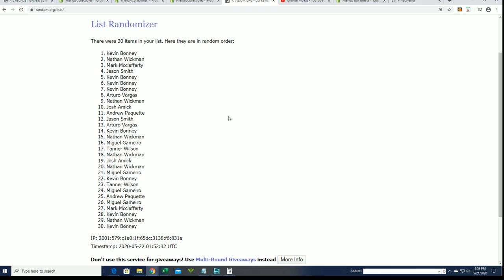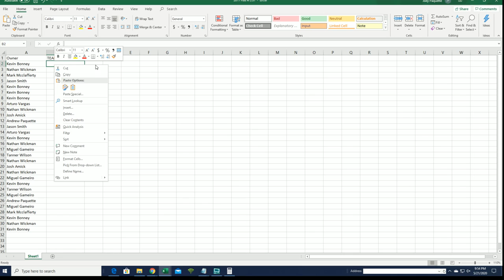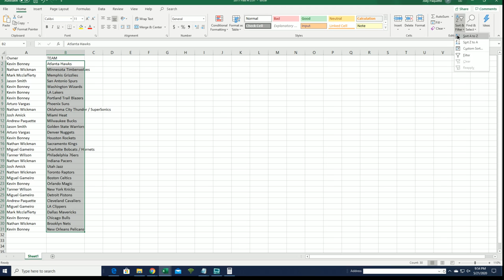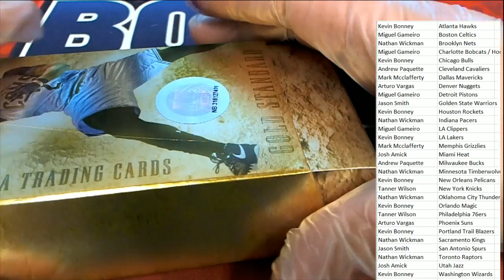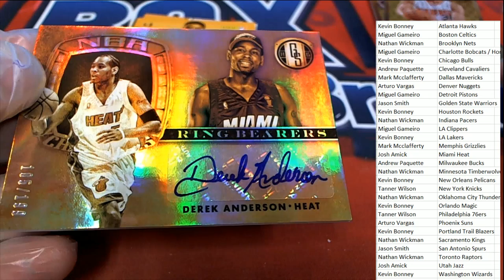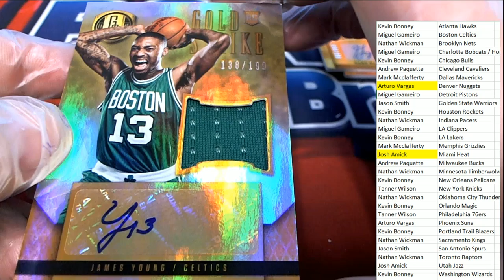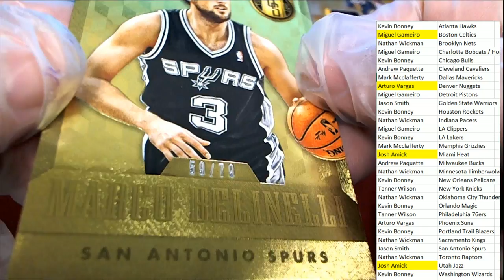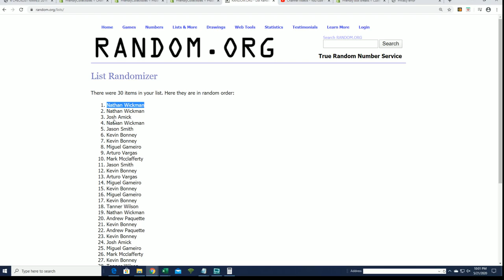2014 15 Panini Gold Standard Basketball ID 1415GSBASK123